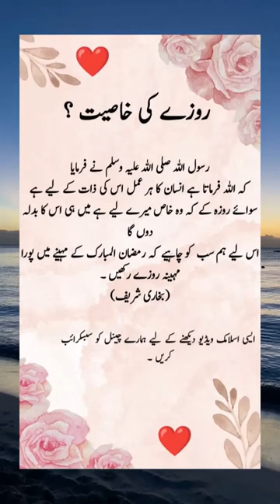Urdu quotes video /Urdu quotes Short Video/Islamic quotes/islamic pottery /